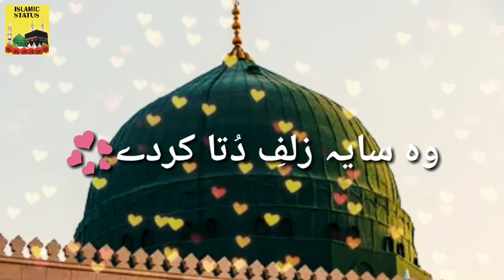munawar meri ankhon ko status // jumma mubarak whatsapp status // new status 2020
Asalam-o-Alaikum!
Friends apko koi si bhi Naat, Qawali ya Manqabat ka status banwana ho tu ap mujhy comment box main Naat, Qawali ya Manqabat  ke kuch lyrics type kar den main INSHA ALLAH apke type kiye lyrics ke  mutabiq status bana kar upload karon ga.